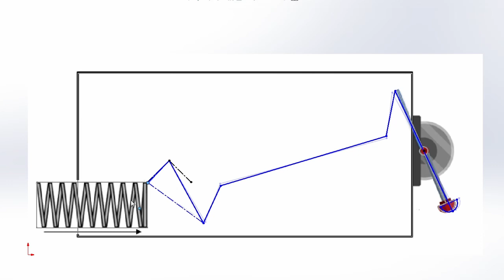IPI341 Spring Arm